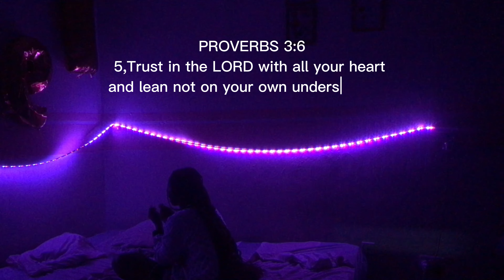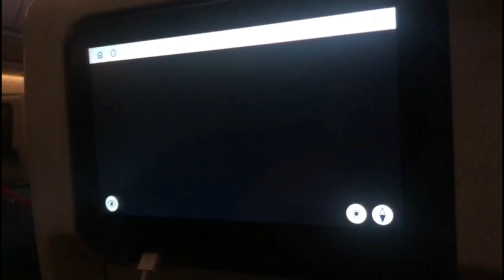Japa series:travel vlog ghana to uk ||Moving from Ghana🇬🇭to Uk🇬🇧||First time intheUK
travel with me to the Uk
This was my first time on a plane and I enjoyed my flight with @bristishairways
Things happened so fast and God’s time is always the best

Trying to be consistent with purpose

||Upcoming||🌸||Influencer||🌸

FAQ
Camera:IPhone 7+
Editing App:CapCut
Age:19
Nationality:Ghanaian
Location:United Kingdom